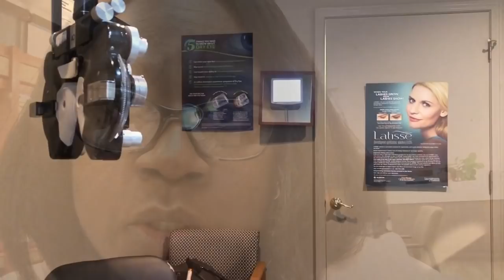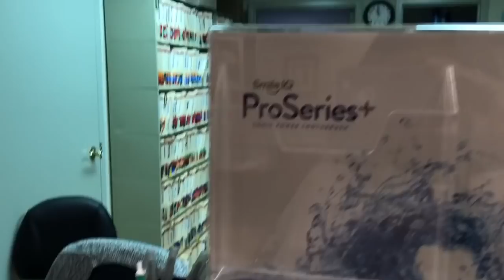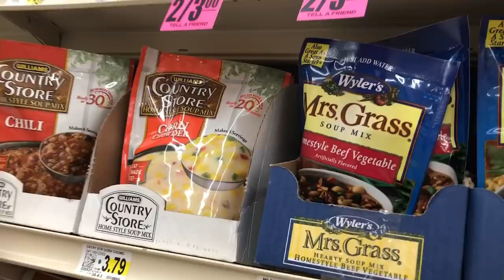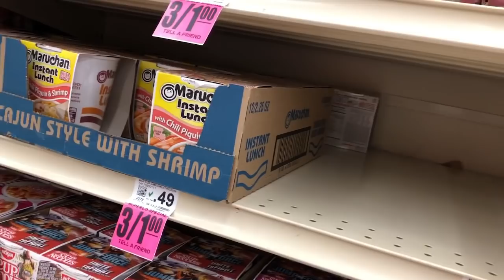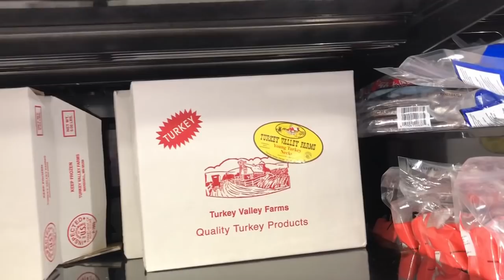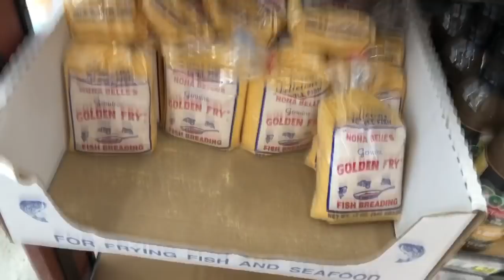A Fantastic Voyage (Not) Vlogging Day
I hope you all had a wonderful Friday, This was a day to say the least but I did get some needed things done.  Thank you for joining me today!  Love you Much